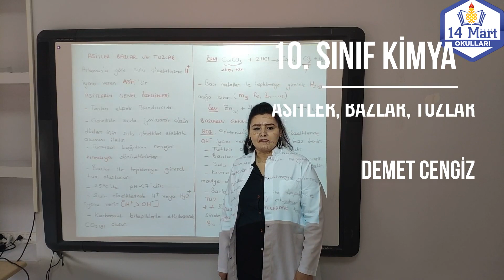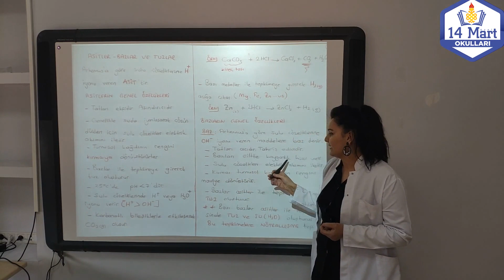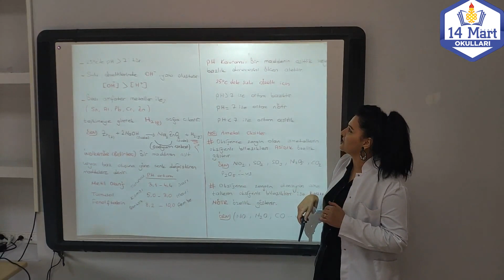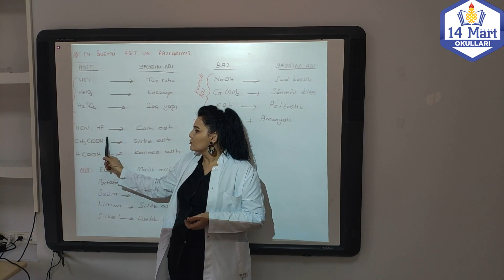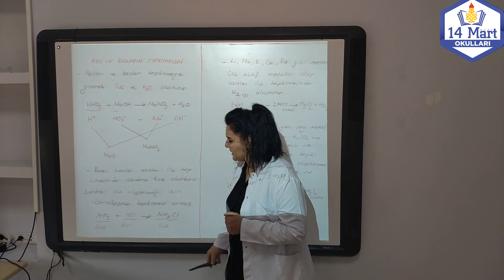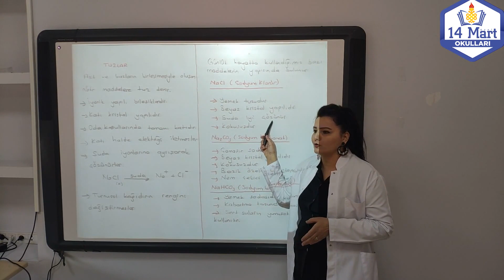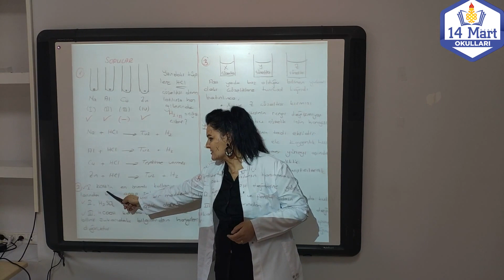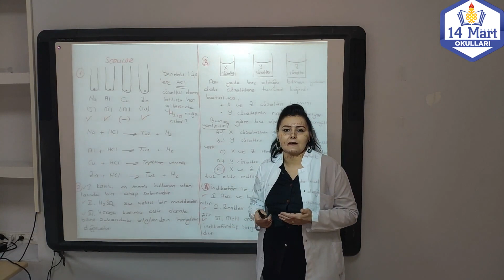Kimya 10. Sınıf - Asitler - Bazlar - Tuzlar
Özel 14 Mart Okulları, 10. Sınıflar Kimya Dersi - Asitler - Bazlar - Tuzlar, Ders Öğretmeni Demet CENGİZ